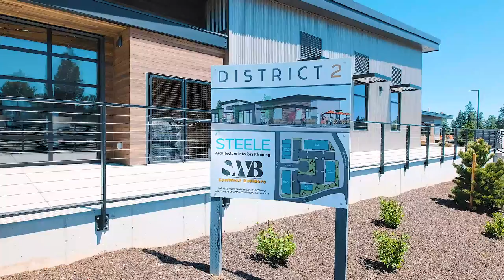Dimar Siding Banner Video Update Version 1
Version 1 - With Apartments.